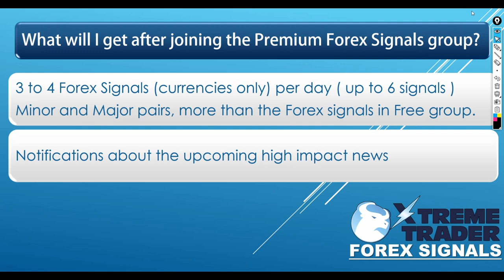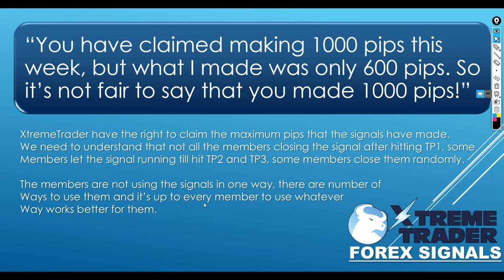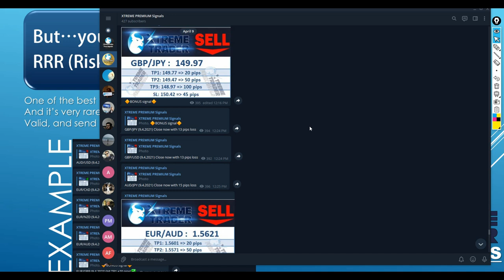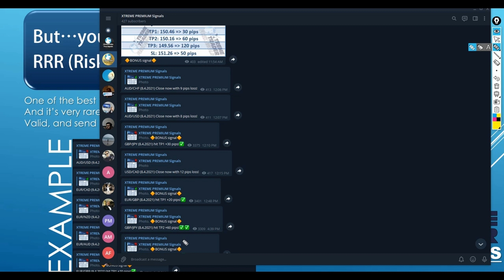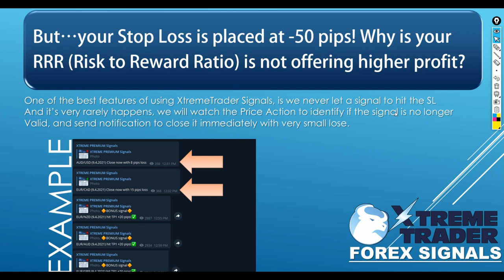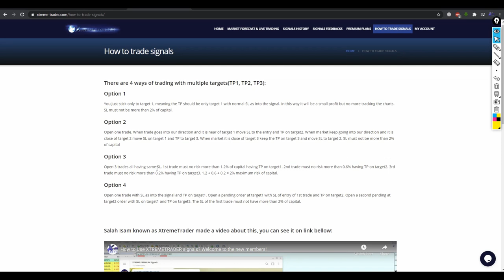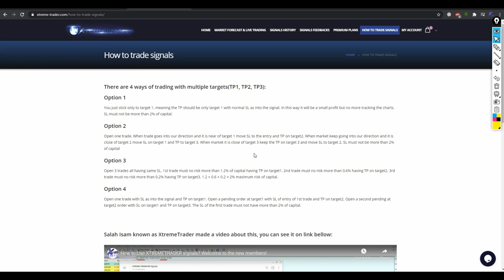Questions and Answers About Premium Forex Signals